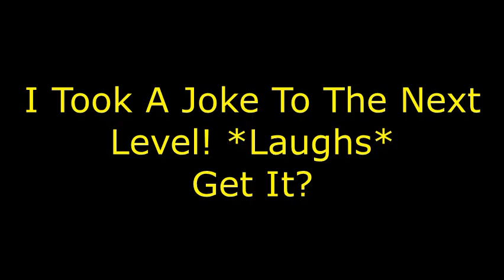Wonder Superstars Official Moveset 10: Luan Loud (The Loud House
Moveset 10
Luan Loud is the comedian of the Loud Family and is joining Wonder Superstars!
I am still improving and discovering tricks for my satire game parodies. I will discover tricks as this project progresses. Shoutout goes to Toyfan B for the idea of Luan Loud in my Wonder Superstars project (Wonder Superstars is based on RPG video games, BTW)
NEXT MOVESET: Amy X (Sonic X)
AFTER HER: Little Kate Ashby (Kate Ashby)